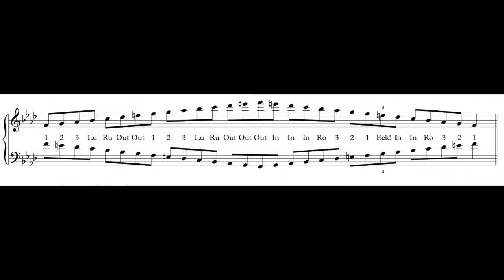Contrary Motion Scales - Lesson 6 - F major and F minor